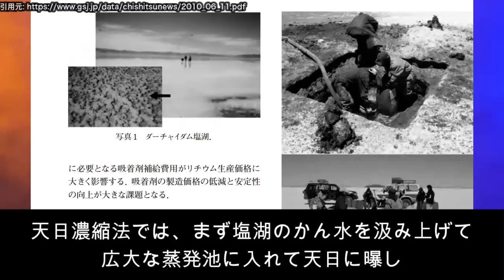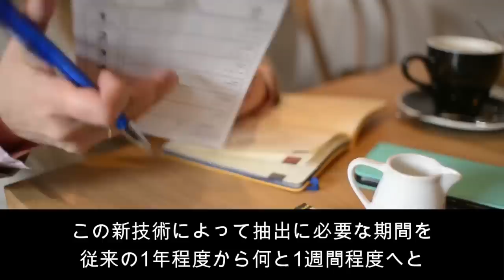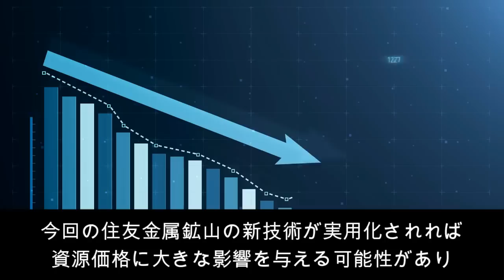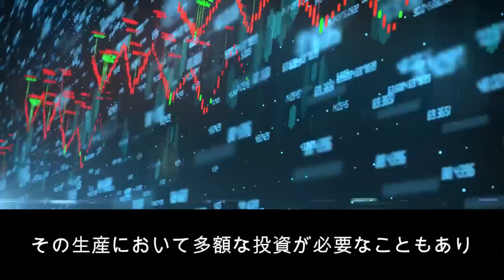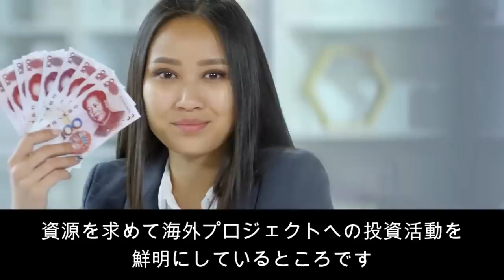【脱中国】住友金属鉱山がリチウム生産の新技術！15ヶ月かかっていた生産が1週間で可能に！驚異のブレイクスルー！中国依存から脱却へ！【日本の凄いニュース】